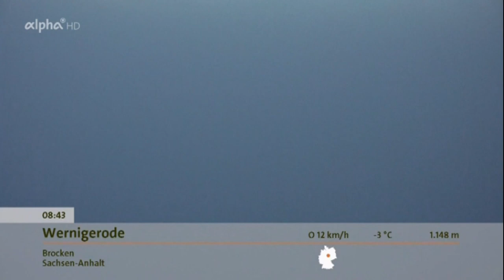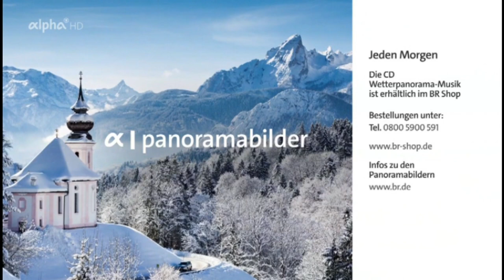Panoramabilder ARD-alpha (HD) 07.02.2020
Aktuelle Wetterbilder aus Deutschland, Österreich, Schweiz, Süd-Tirol, Italien, Tschechien, Niederlande, Beligien, Andorra und Spanien vom 7. Februar 2020 im Überblick. Hinterlegt mit: "Wetterpanorama-Musi Folge 4"  Wetterpanorama-Musi Folge 4